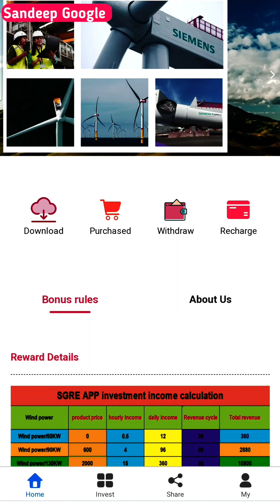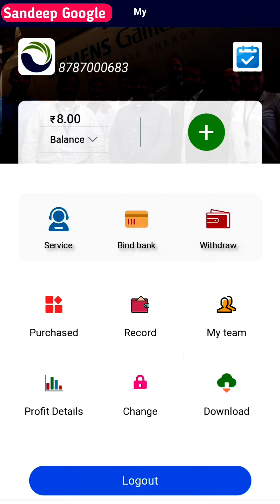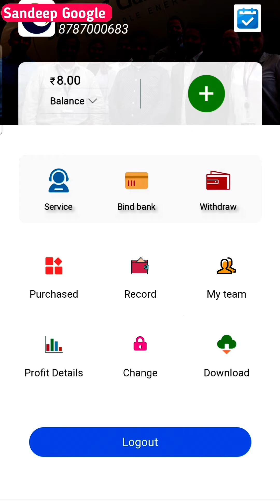Free लुटो ₹600 | new earning application | best earning app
👉 topic Covered  :-
1.best earning app
2.new earning app
3.earning app
4.best earning app 2023
5.new earning app today
6.online earning app
7.new earning app 2023
8.best earning app without investment
9.new earning app 2023 today
10.money earning apps
11.online earning
12.best self earning app
13. 2023 best self earning app
14.best self earning app for paytm
15.paytm earning app 2023 today
16.earning app without investment
17.best gaming earning app
18.best earning app for students
19.best earning app game
20.best self earning apps 2023
21.best self earning apps for android
22.free paytm cash earning app
23.paytm cash earning apps